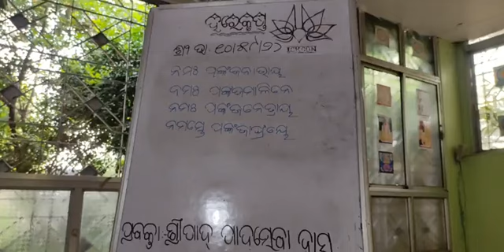୨୫୬ କୃଷ୍ଣଙ୍କର ପାଦରେ କେତୋଟି ଚିହ୍ନ?S B 10-59-26 with original Tika/H G Padaseva Prabhu#viral# Burla)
କୃଷ୍ଣଙ୍କର ପାଦରେ କେତୋଟି ଚିହ୍ନ? by H G Padaseva Prabhu @ISKCON BURLA OFFICIAL